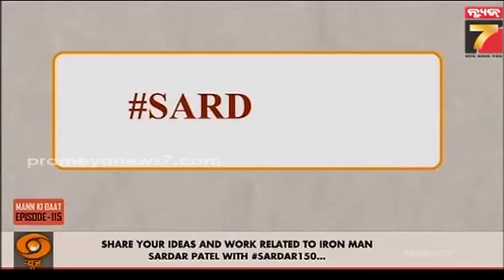PM Modi Mann Ki Baat, 115th Episide |ପ୍ରଧାନ ମନ୍ତ୍ରୀ ମୋଦିଙ୍କ ମନ୍ କି ବାତ୍ ର ୧୧୫ ତମ ଅଧ୍ୟାୟ|PrameyaNews7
pmnarendramodi mannkibaat115 prameyanews7 Prameya News7, is a leading Odia News Channel of Odisha, India. Prameya News7 provides Fair, Unbiased news from Odisha and beyond.